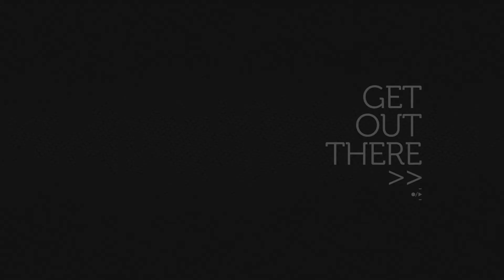Drift HD Ghost: CamperCross Katrina 64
100% Grabado con la Drift HD Ghost. Get Out There!

En la 3ra valida del Nacional de CamperCross organizado por el Club Saltamontes 4x4 que se disputo en el Autodromo de Tocancipa, a bordo de la camioneta 64, Katrina que hizo una presentación inolvidable, dando botes y continuando en carrera.